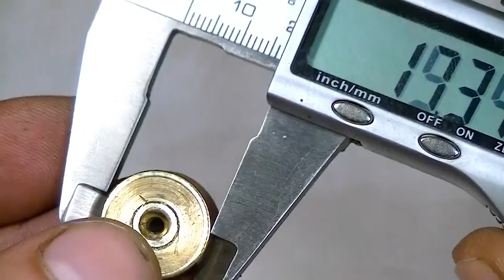Заморочился! Или как сделать СУПЕР ШИЛО своими руками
Первый инструмент - первое приспособление, сделанное с помощью токарного станка.
Действительно незаменимый в арсенале мастера инструмент, который обладает высокой функциональностью и способен существенно упростить жизнь самодельщика.
Отмечу, что шило, которое мы сделали своими не претендует на звание самой совершенной конструкции среди всех представленных на Ютубе. Тем не менее мой вариант реально удобен и практичен, что подтверждается уже достаточно длительным периодом эксплуатации.